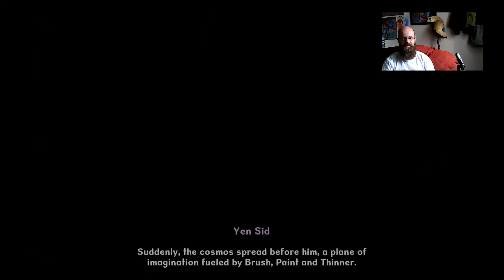EPIC! mk POWER of the blut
hi guys i was looking for something to put me in the the mood for a art stream on Wednesday and saw this epicmickey2